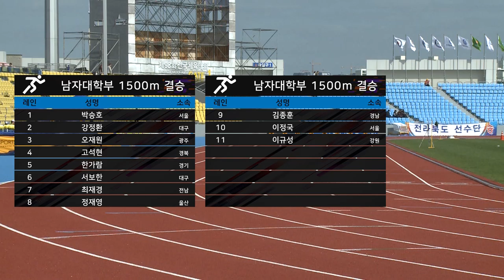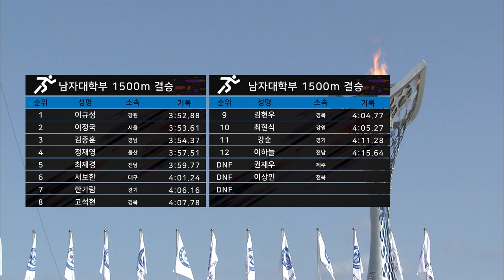육상 1500m 남자대학부 결승 ㅣ 제 98회 전국체전ㅣ1위 강원 이규성ㅣ2위 서울 이정국ㅣ3위 경남 김종훈